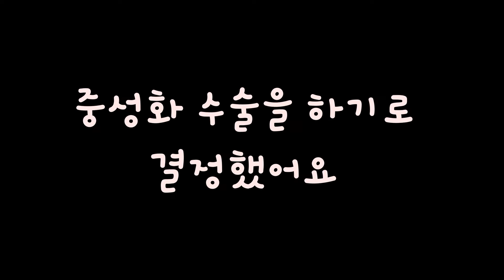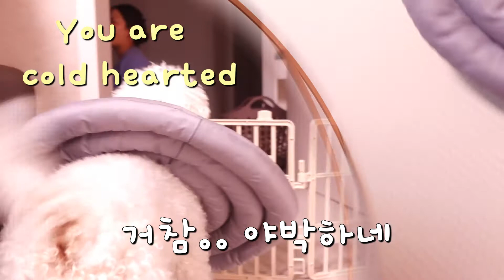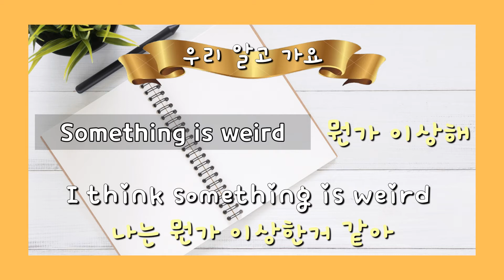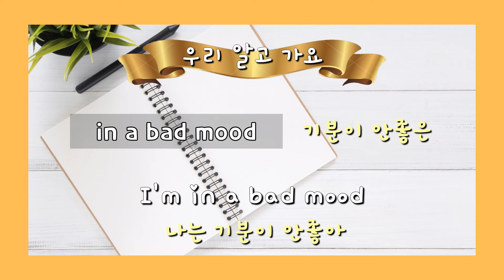강아지 중성화, 누가 안아프다고 했나요? 😭 / 중성화 3일간의 기록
긴긴 고민 끝에 중성화 수술을 시켜줬어요.
생각보다 훨씬 더 많이 아파하는 사랑이를 보면서
맘이 너무 아팠어요ㅜㅜ
많이 아팠을텐데 씩씩하게 잘 견뎌준 우리 아들
너무 고마워~!!❤
영상을 보면서 영어회화 문장연습도 같이해봐요😊